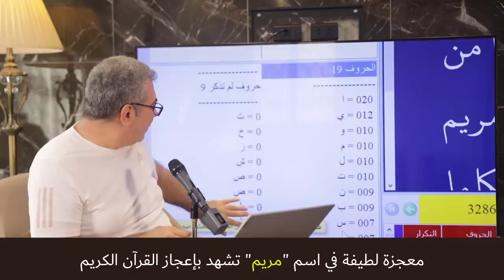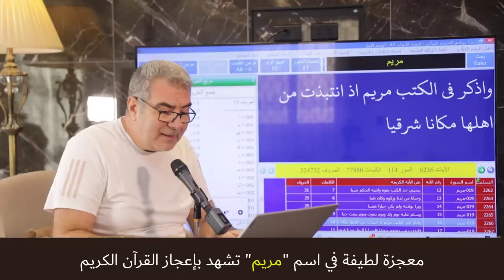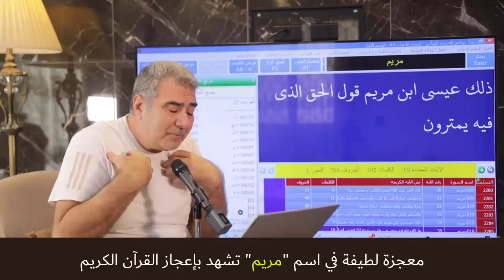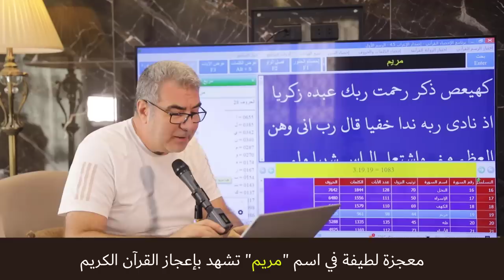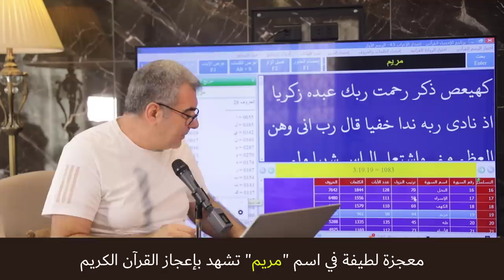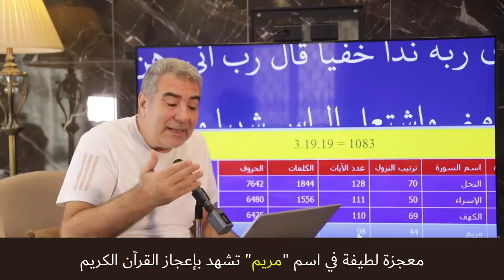معجزة لطيفة في اسم مريم تشهد بإعجاز القرآن الكريم